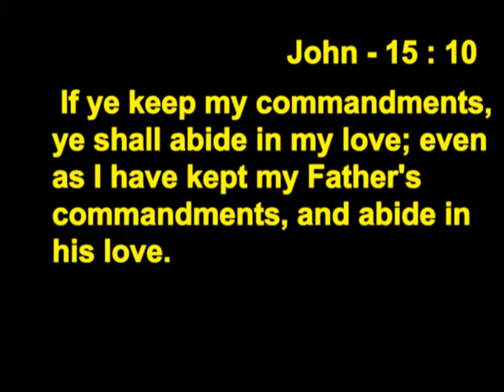10 COMMANDMENTS OF JESUS CHRIST Part 8 10 DEC 2017 English